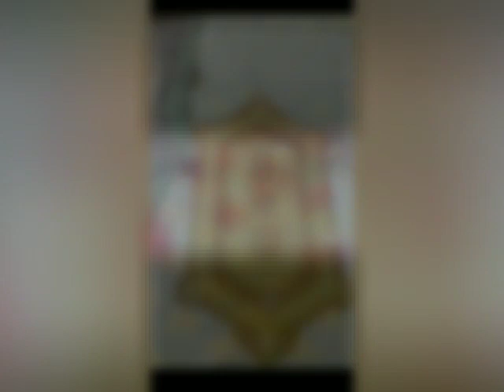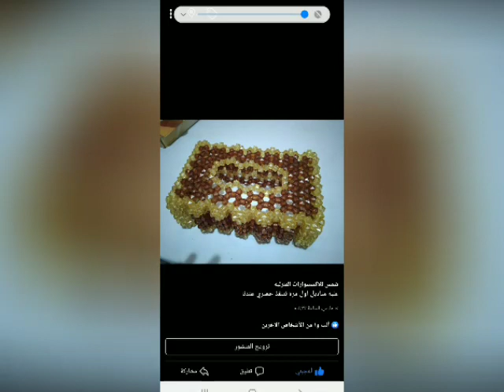صور من بعض أعمال ااخرز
عرض لبعض اشغال الخرز